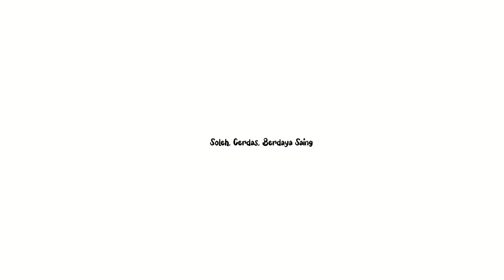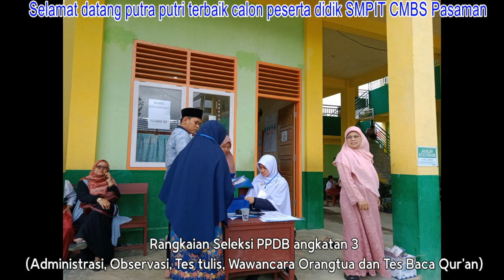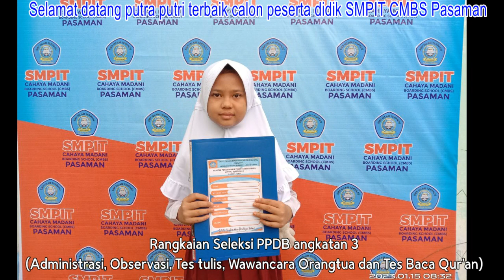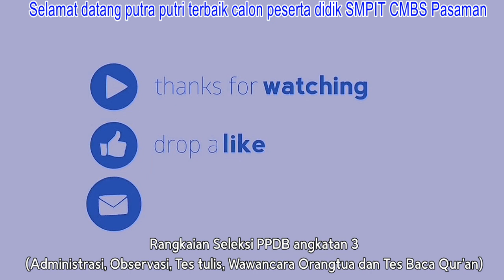PPDB ANGKATAN 3 | OBSERVASI DAN WAWANCARA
SMPIT CMBS Pasaman adalah sekolah boarding pertama yang menerapkan pembelajaran dengan kurikulum islam terpadu di Lubuk Sikaping, Kabupaten Pasaman, Sumbar.
Mohon dukungannya...